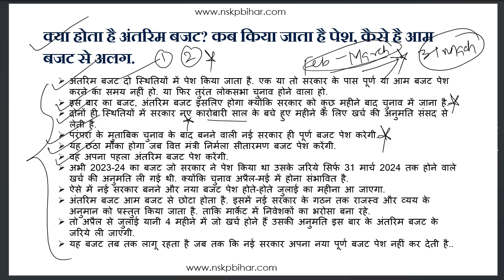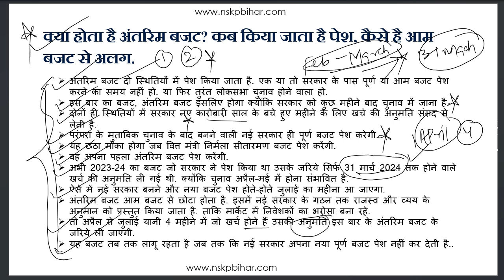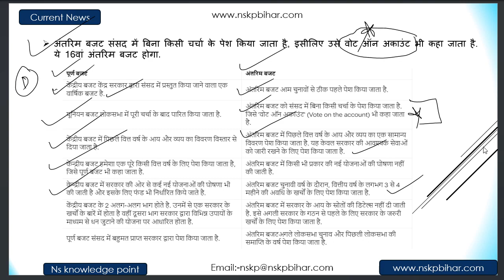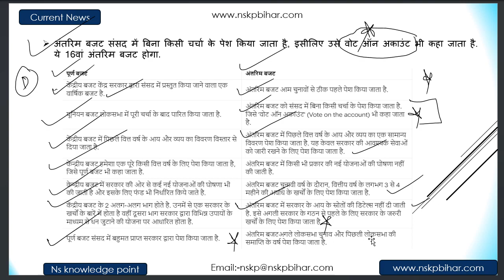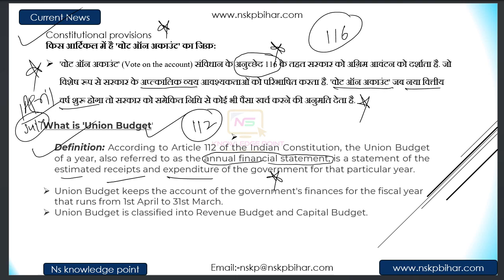Union budget 2024 .Interim Budget And Union Budget 2024 Hindi/English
Definition: According to Article 112 of the Indian Constitution, the Union Budget of a year, also referred to as the annual financial statement, is a statement of the estimated receipts and expenditure of the government for that particular year.

Union Budget keeps the account of the government's finances for the fiscal year that runs from 1st April to 31st March.
Union Budget is classified into Revenue Budget and Capital Budget.